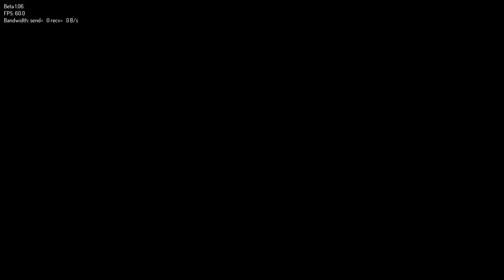Visiting Unpopulated Systems 7